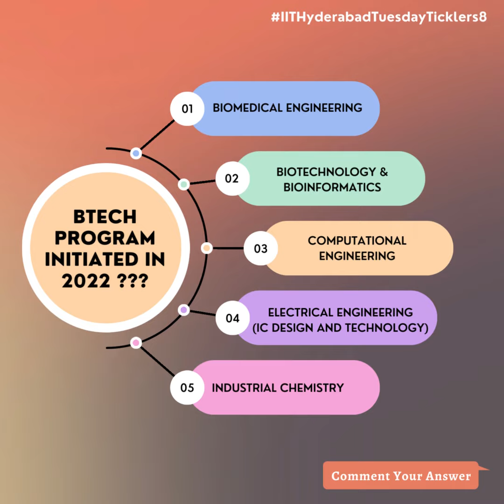IITHTuesdayTicklers #8. Pick the BTech program initiated in 2022 ???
IITHyderabad has its own Unique Blend of Industry-ready BTech Courses.

Pick the BTech program initiated in 2022 ???

Tuesday Tickler #7 Answer: "C" is A bit extra cozy than the other two!!!

 Why : Entrant Fiesta...because it made the freshers more cozy and comfortable in new campus

Thanks & congratulations to all who could try & figure them out.

Special Mention: Gayathri P, neerajashekar_, thodupunoorilavanya, sreedevi.sv for the correct answer.